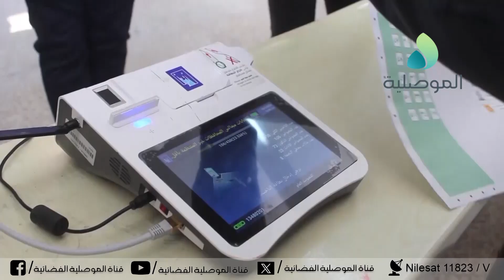أساتذة بجامعة الموصل: يجب ان يكون الهدف الاساسي لمجلس المحافظة خدمة اهل المدينة ورفع المعاناة عنهم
أساتذة بجامعة الموصل: يجب ان يكون الهدف الاساسي لمجلس محافظة نينوى خدمة المدينة واهلها ورفع المعاناة عنهم